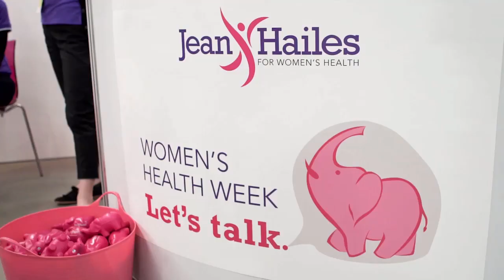Jean Hailes: Focusing on women's health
We meet Janet Michelmore from Jean Hailes to learn more about the work they do supporting women's health and how the donations they receive from Liptember helps their work.